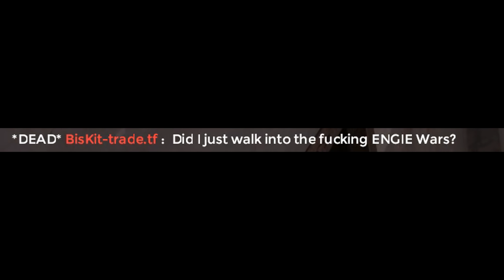TF2 - Meet the Exploiters on Badwater (Trying to leave the map xD)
Special thanks to:
Dary and Delanz for awesome Thumbnail :)
Mac for awesome intro :)